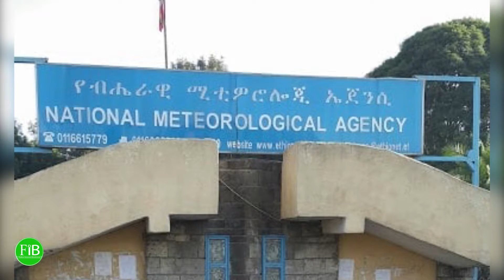FiB: Oduu Jimaata galgalaa (May 21, 2021) Finfinnee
Oduu Jimaata galgalaa